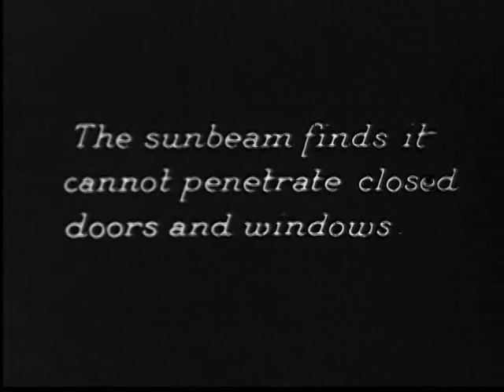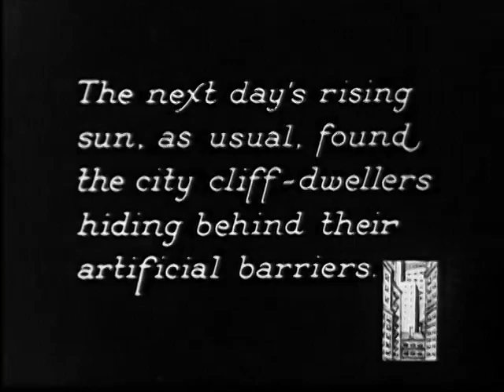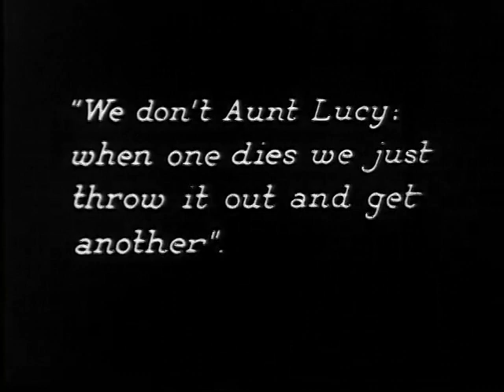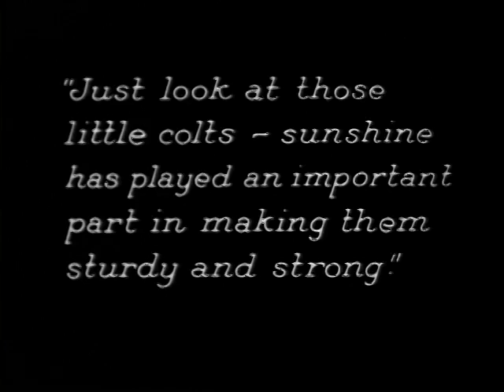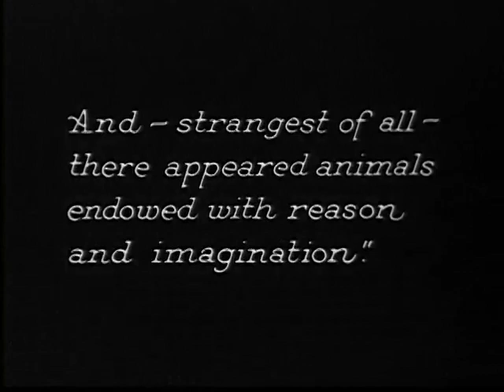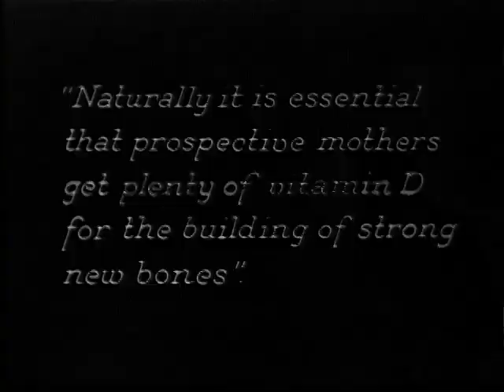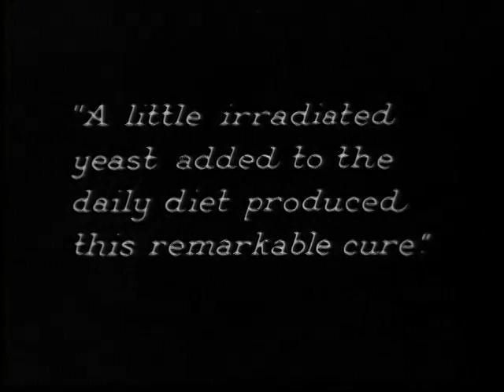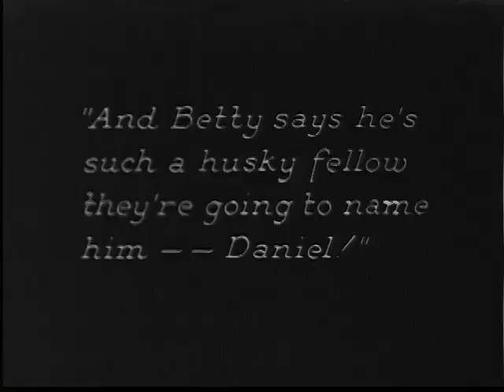Sunshine: A Romance of A Ray (1929)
Silent film looks at the health benefits of sunlight and Vitamin D.